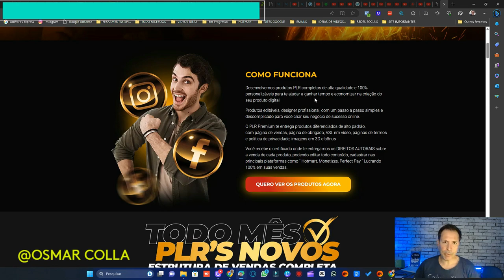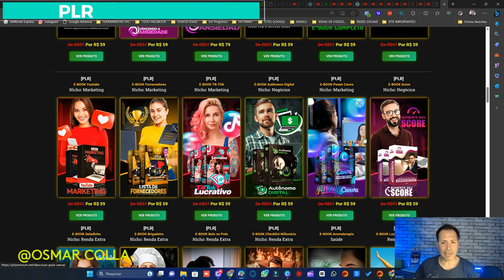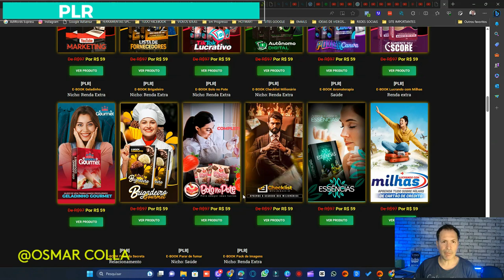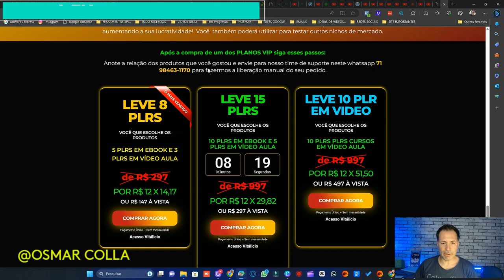PLR AONDE ENCONTRAR OS MELHORES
✅ Link para acessar os PLR